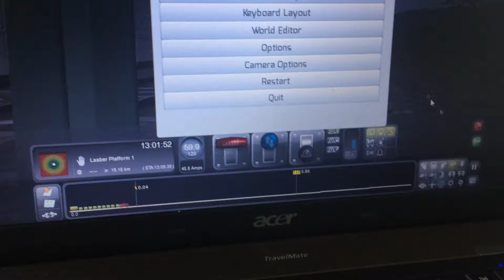Train Simulator 2020 NS Traxx